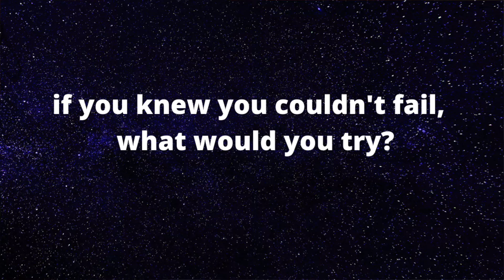Paraplegic - the first two years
A recent event prompted me to reflect on how far I've come since my accident, how I've expanded my comfort zone, and how far I can go, given the perspective of zooming out.

Available on 6 different platforms, including Spotify and Apple Podcasts

Feeling generous?   😊